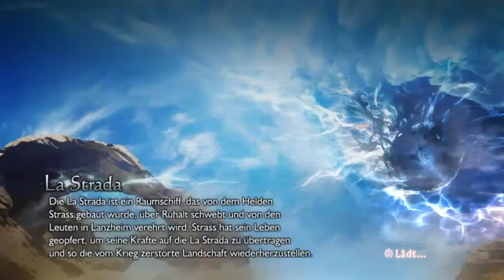#078 Let's Play Magna Carta 2 | Juto und Zephie's Rückkehr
Endlich sind wir wieder vollständig und laufen direkt mit Zephie los :)